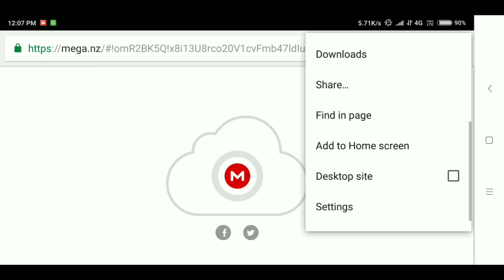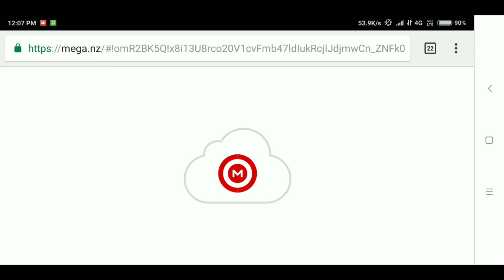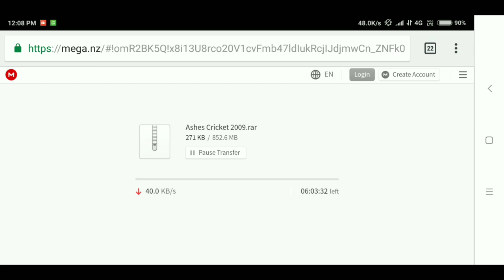ASHES CRICKET 2017 DOWNLOAD FOR ANDROID OFFICIALLY || FINALLY LAUNCHED FOR ANDROID || FULL REVIEW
-+-+-+-+-+-+-+-+-+-+-BONUS-+-+-+-+-+-+-+-+-+-+-+-+

                            WARNING !!!

🇮🇳🇮🇳🇮🇳🇮🇳🇮🇳🇮🇳JAI HIND🇮🇳🇮🇳🇮🇳🇮🇳🇮🇳🇮🇳🇮🇳